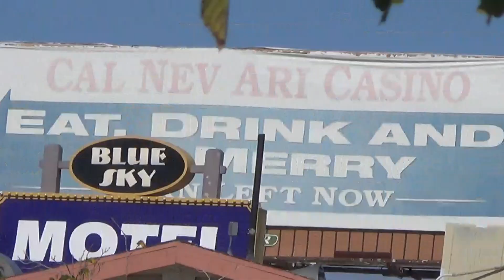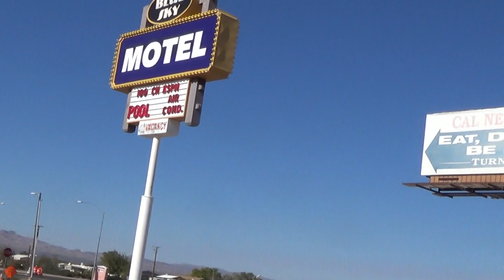Patsy's Travels: Cal-Nev-Ari, NV RV Park